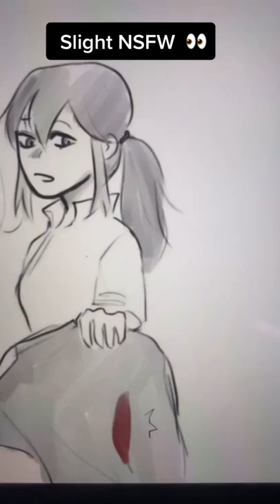Hawks x yn